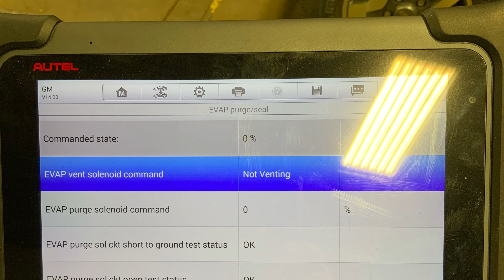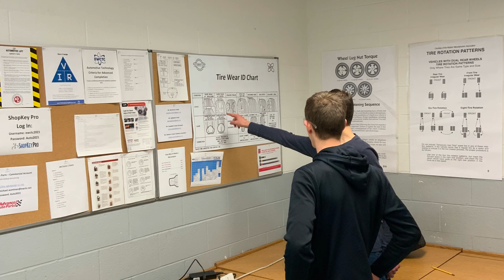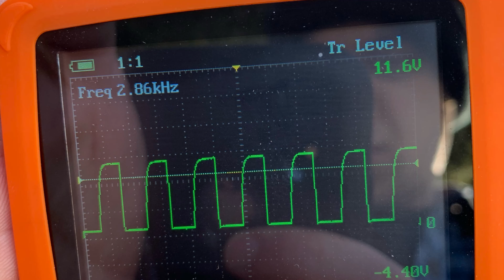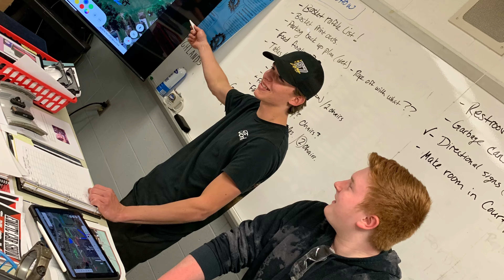February 18, 2024